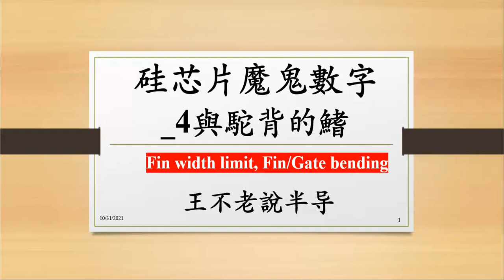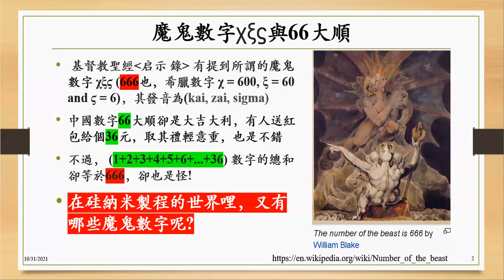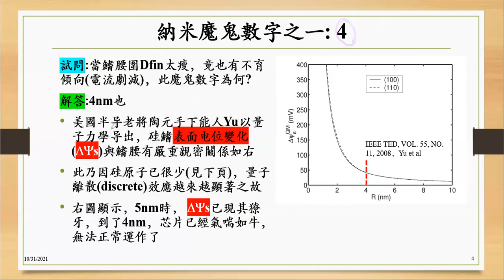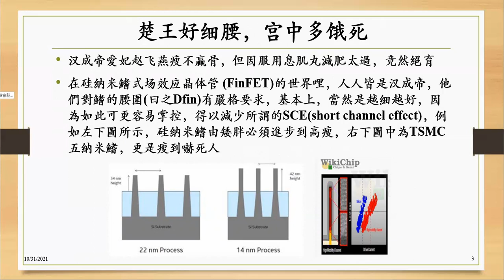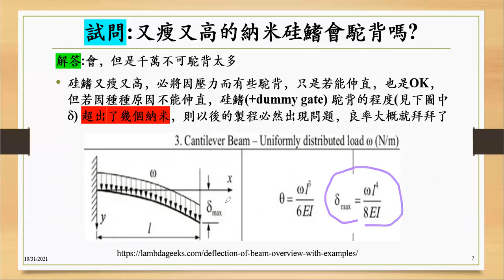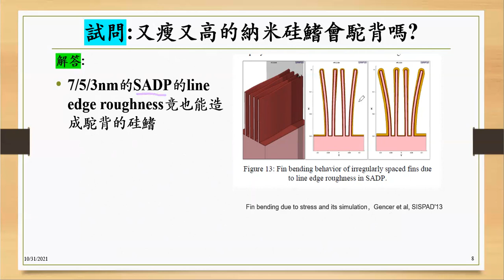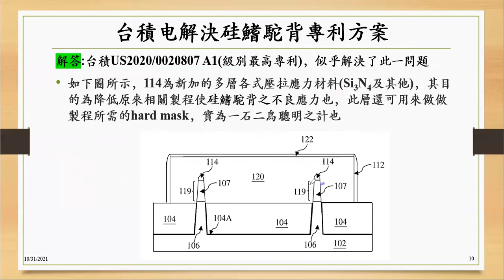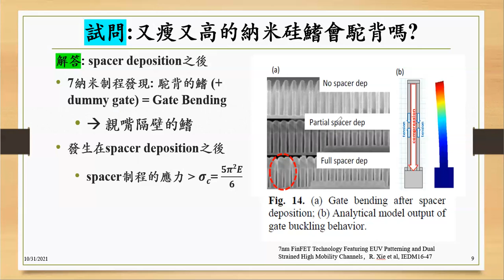硅芯片魔鬼數字 4與駝背的鰭 fin width limit, gate and fin bending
硅芯片納米制程，silicon fin width limit, gate and fin bending